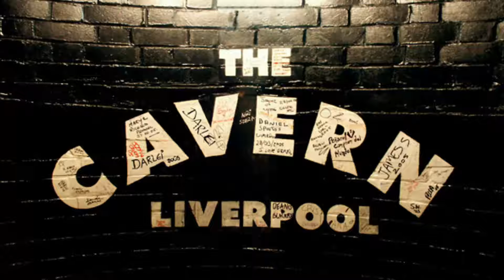Birthday Greeting To Sam The Ham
It is Sam The Ham's Birthday. Why not visit his channel and wish him Birthday Greetings?